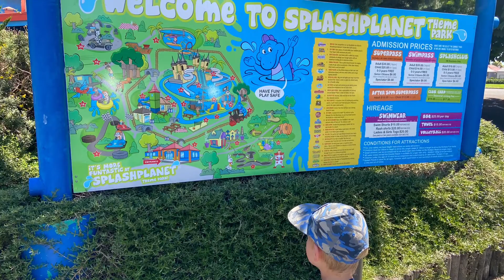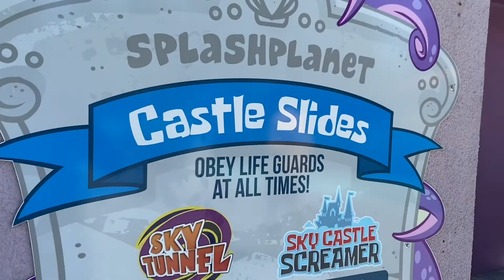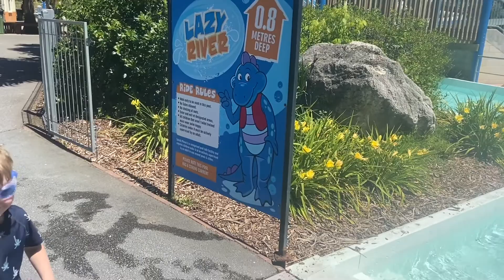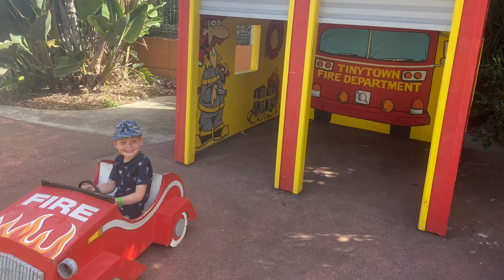A Visit To Splash Planet - Family Holiday 16th Nov 2020